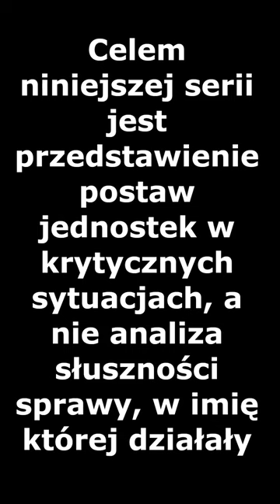Jak Wilhelm Heidkamp uratował SMS "Seydlitz" w bitwie na Ławicy Dogger